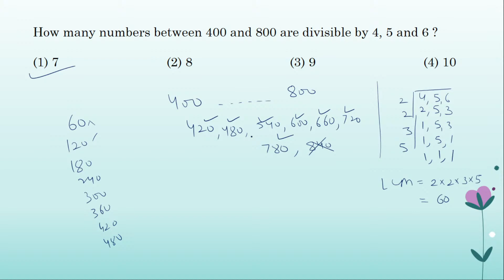A number x when divided by 289 leaves 18 as the remainder. The same number when divided by 17 leave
A number x when divided by 289  leaves 18 as the remainder. The same number when divided by 17 leaves y as a remainder. The value of y is